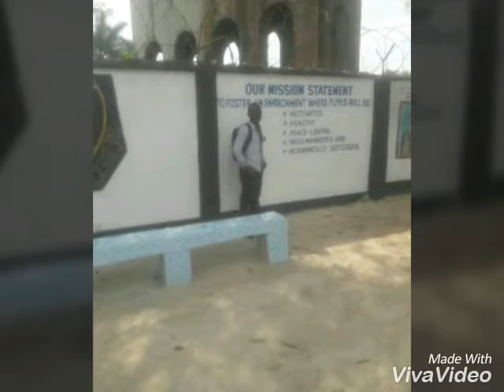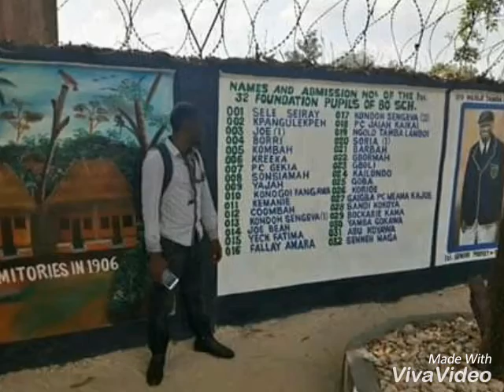Special new year video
Picture video by Sheksaneh of Pujehun Southern Sierra Leone West Africa.